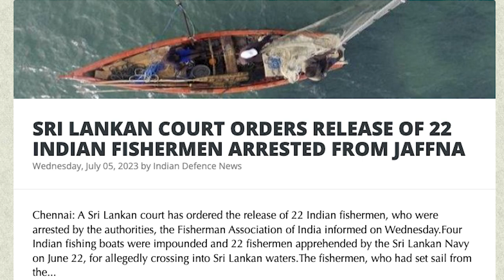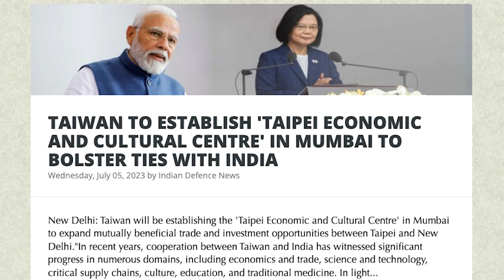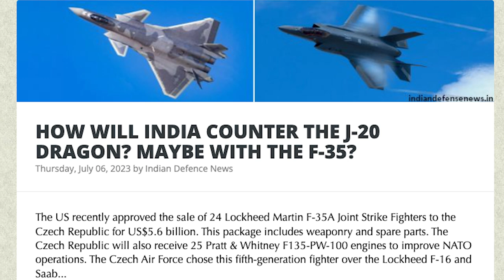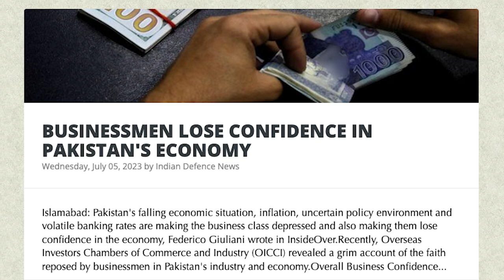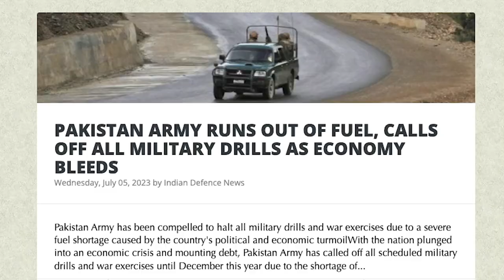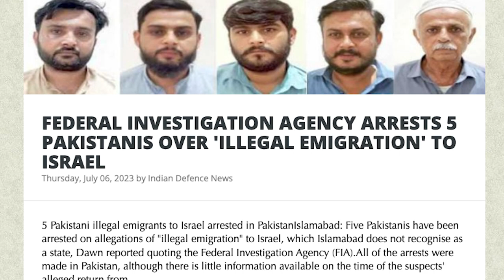நெருங்கிவிட்ட வெற்றி அறிவிப்பு | Mass Entry of F-35 | Flop Show by J-20 | Wagner Move | Tamil | SKA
Unveil the remarkable story of Russia's triumphs under Putin's leadership in this captivating YouTube video. Dive into the complex dynamics between Russia, Ukraine, and NATO as you witness the unfolding of a historic conflict. Explore the economic growth amidst severe sanctions and the military sector's surprising resilience. Join us on this enlightening journey to understand the implications of global power dynamics. Don't miss out on this thought-provoking analysis. Tune in now and be prepared to be amazed!

We will also be discussing:
- SRI LANKAN COURT ORDERS RELEASE OF 22 INDIAN FISHERMEN ARRESTED FROM JAFFNA
- TAIWAN TO ESTABLISH 'TAIPEI ECONOMIC AND CULTURAL CENTRE' IN MUMBAI TO BOLSTER TIES WITH INDIA
- J-20 STEALTH JET GETS NEW JET ENGINE UPGRADE CLAIMS CHINA
- HOW WILL INDIA COUNTER THE J-20 DRAGON? MAYBE WITH THE F-35?
- BUSINESSMEN LOSE CONFIDENCE IN PAKISTAN'S ECONOMY
- PAKISTAN ARMY RUNS OUT OF FUEL, CALLS OFF ALL MILITARY DRILLS AS ECONOMY BLEEDS
- FEDERAL INVESTIGATION AGENCY ARRESTS 5 PAKISTANIS OVER 'ILLEGAL EMIGRATION' TO ISRAEL
- WASHINGTON'S MYOPIC POLICIES ON CHINA MAY UNDERCUT INDO-US POTENTIAL: REPORT